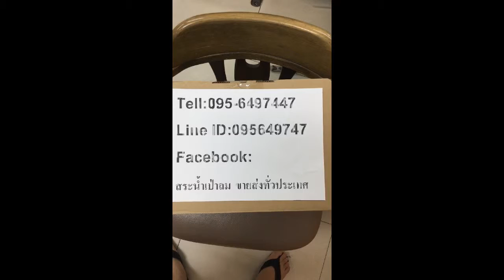เที่ยวหัวหิน